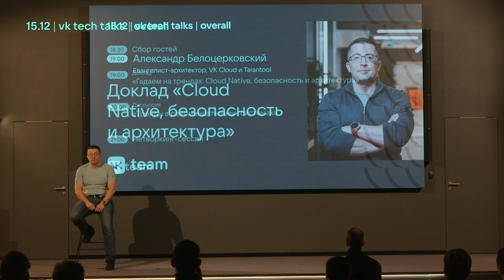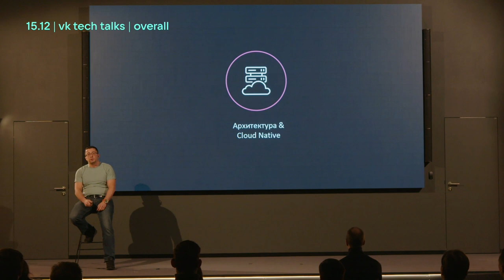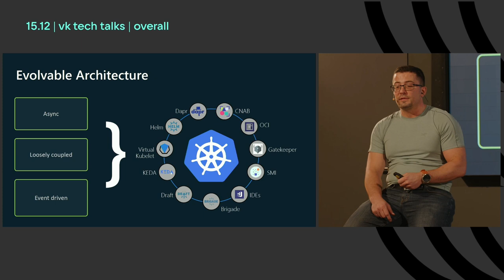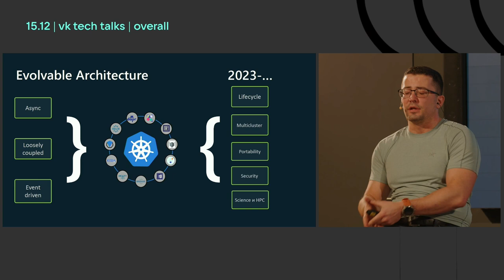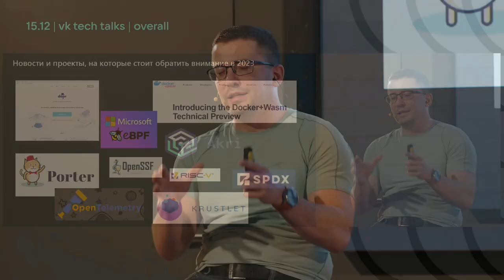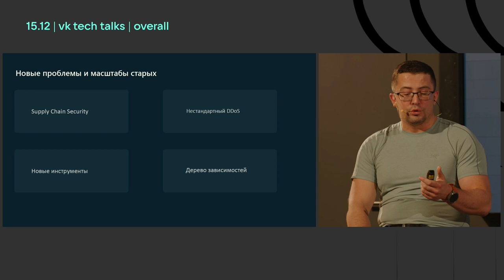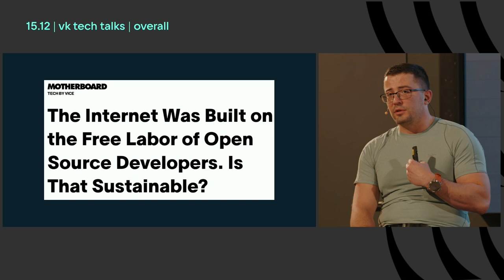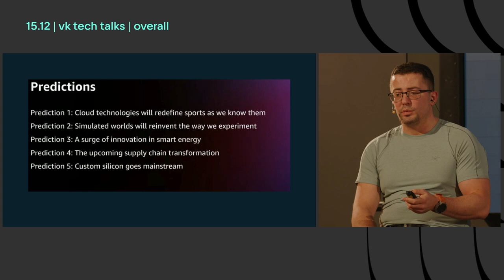Гадаем на трендах: Cloud Native, безопасность и архитектура / Александр Белоцерковский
VK Tech Talks · оverall, 15 декабря 2022, Санкт-Петербург, офис у Красного моста.

Поговорим о важных релизах 2022 года и попробуем спрогнозировать, что ждёт IT-отрасль в 2023-м. Разберём тренды в безопасности и продуктивизацию архитектуры, Kubernetes и Cloud Native.